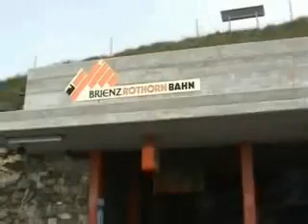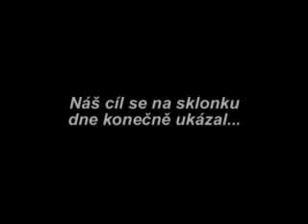Switzerland train movie part 4 Brienz Rothorn Bahn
Steam romantic in beautiful scenery of Rothorn